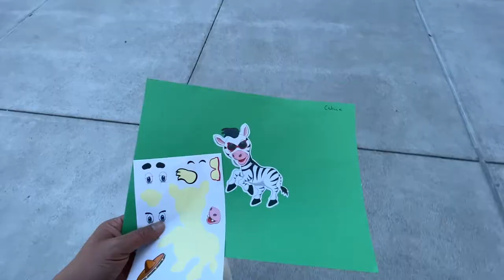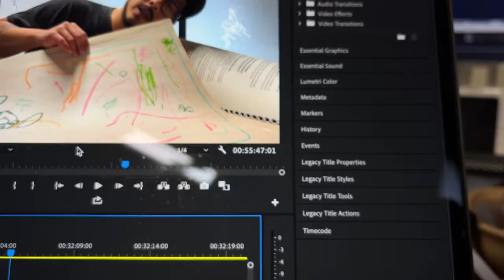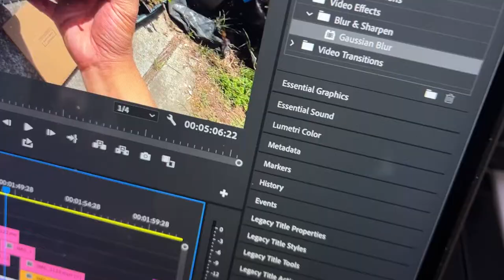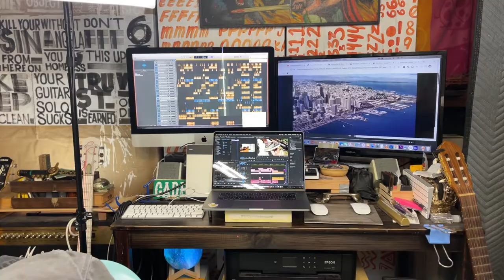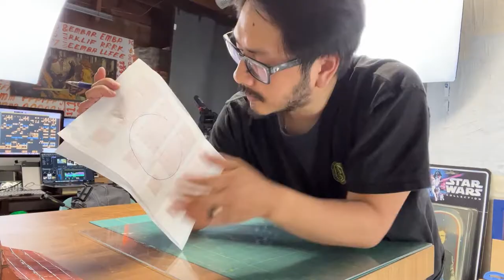YouTube Editing is Very Personal (iPhone 13 Vlog)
YouTube video editing is probably one of the more personal aspects of content creation.

It is both transparent and non-transparent, but always very revealing. Just like all things that are designed, there is a lot of evidence of decision making.

After taking way too long to understand my own personal takes on video production, and the skills I've always wanted under my belt; I'm finally getting over myself and I want to show up for the individuals who are even watching my videos, and maybe even reading the descriptions.

Ima get comfortable with talking to you through the camera next, that is what I really be working on.